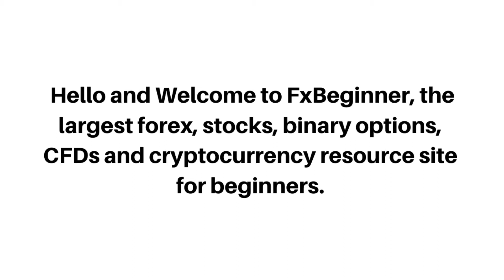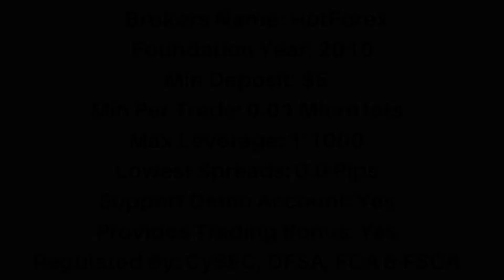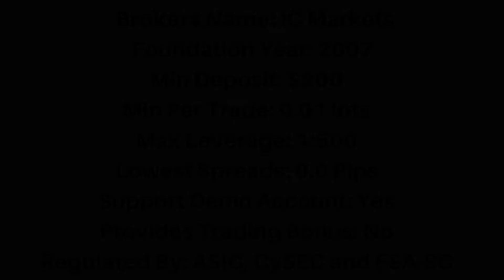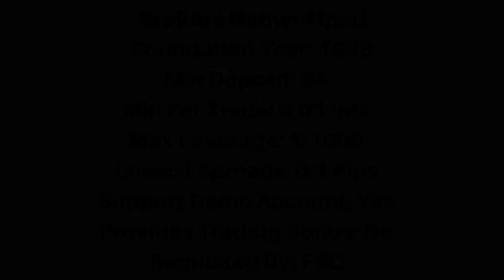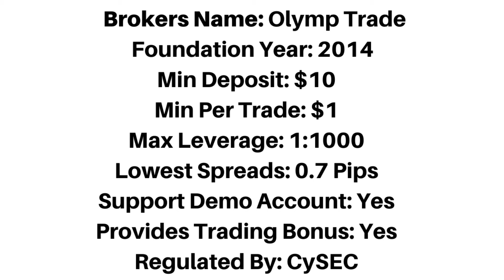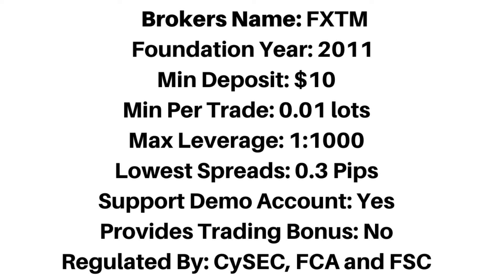Best Forex Brokers In Malaysia (TOP 10)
Top 10 best forex brokers in Malaysia that accept Malaysian traders.

best brokers in Malaysia,
best Malaysia forex brokers,
best brokers for Malaysian traders,
Malaysian traders,
Malaysia forex traders,
forex,
top forex brokers,
Malaysia,
Malaysian,
Malaysia forex trading